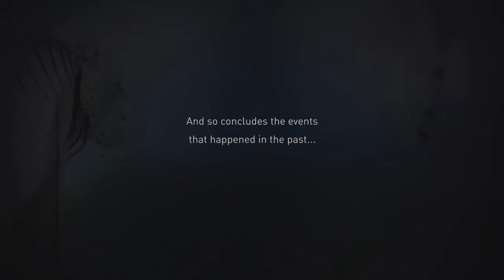[70] Kat vs 100 (Let's Play Gravity Rush 2)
Fi asks Kat to train his men by having her fight them all at once.